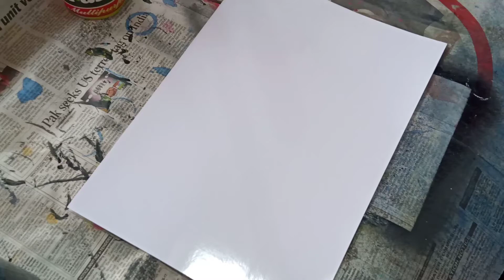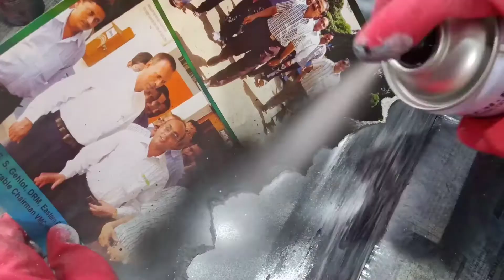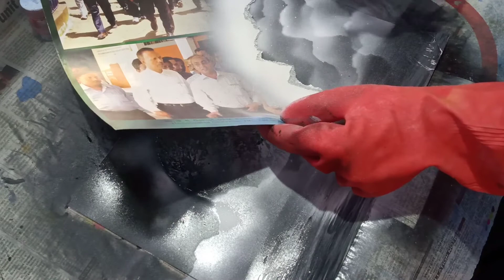Black and White SPRAY PAINT ART Beginners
Sharing this time the revised version of black and white spray paint art landscape. Hope you all will enjoy and like it.
The video is timelapsed so that you guys can enjoy watching video in short time. Stay Creative!

Connect with my page An Astrophile on Instagram for daily art dose